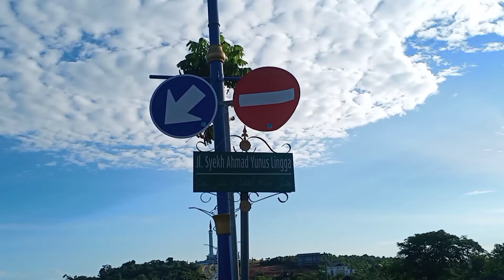TANJUNGPINANG : Masjid Raya Nur Ilahi, Pulau Dompak